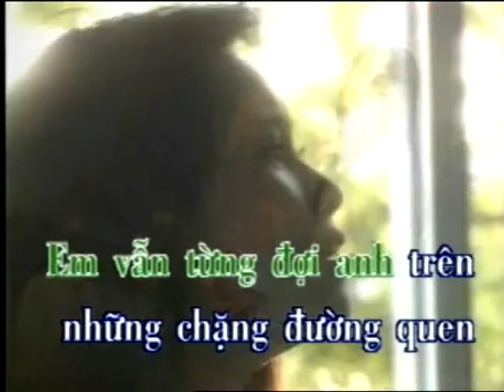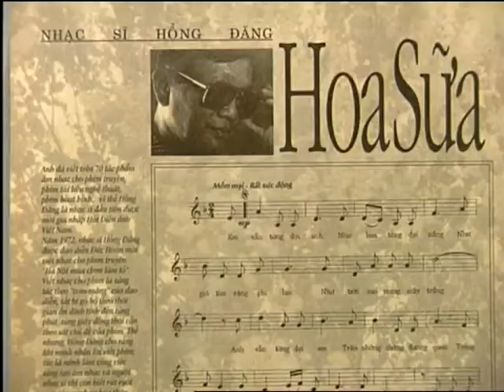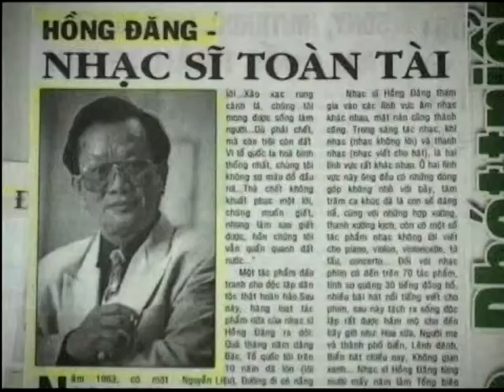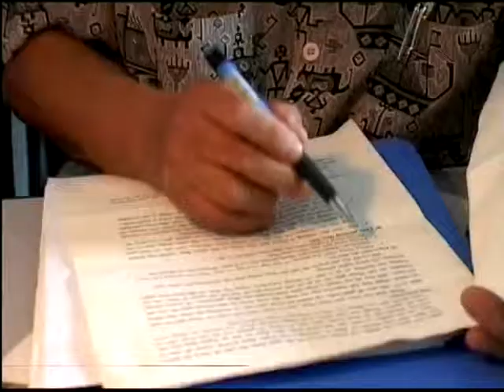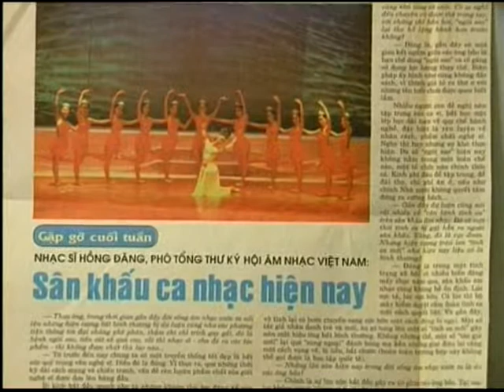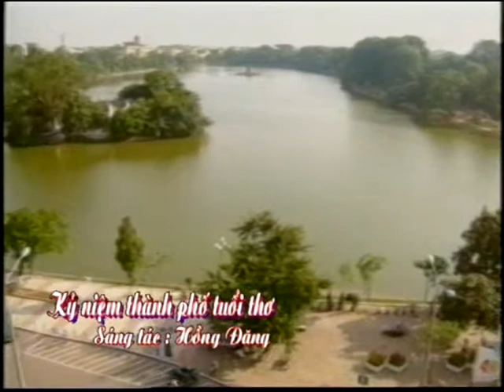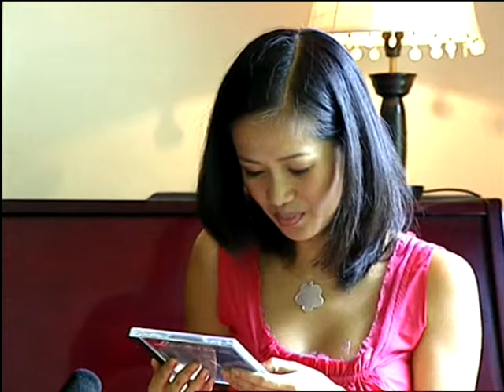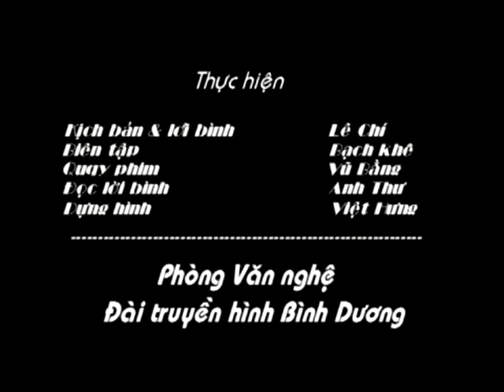Nhạc sỹ Hồng Đăng- Hoa Sữa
Phóng sự về nhạc sỹ Hồng Đăng